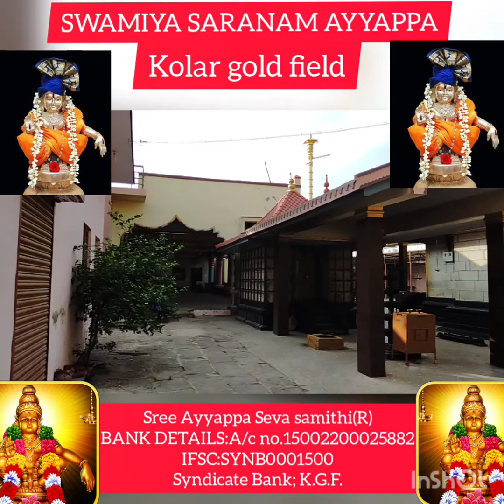Sree Ayyappa temple kolar gold field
Samiya saranam Ayyappa